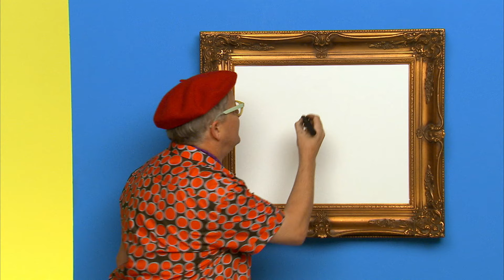Yo Gabba Gabba en Español 201 - Dientes | Capí­tulos Completos HD | Temporada 2